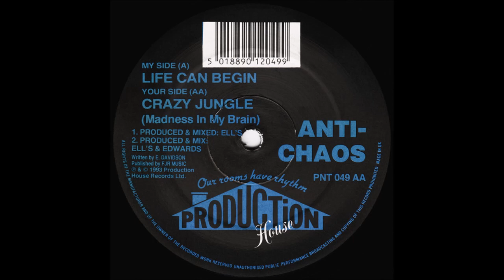Anti Chaos - Life Can Begin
Production House - PNT 049